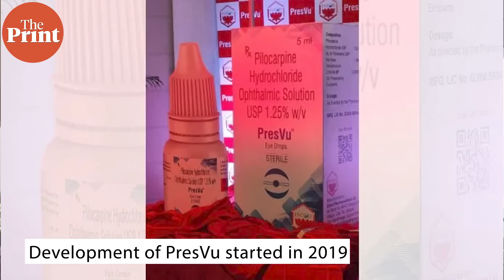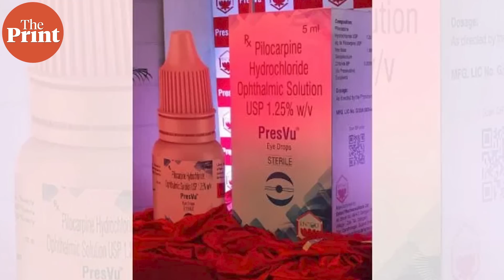India’s first eye drop to replace your reading glasses: All you need to know to about PresVu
It is estimated that nearly 45 % people over 40 years in India have presbyopia that impairs their ability to focus on nearby objects. Now an eye drop promises to aid such people without the need to put on eye glasses or corrective surgeries